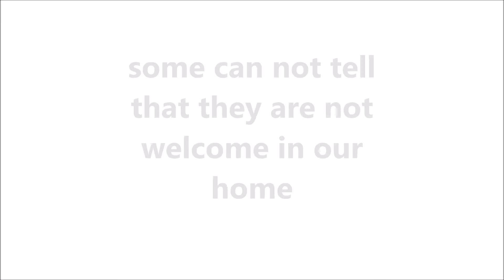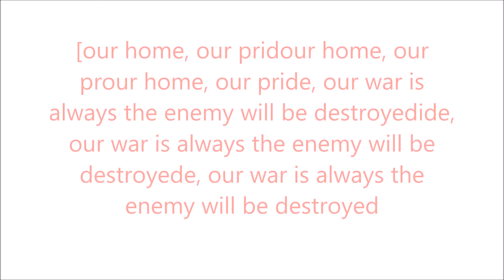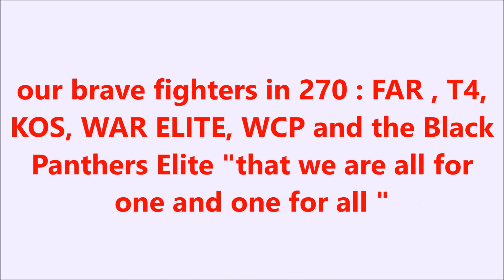our home sector 270